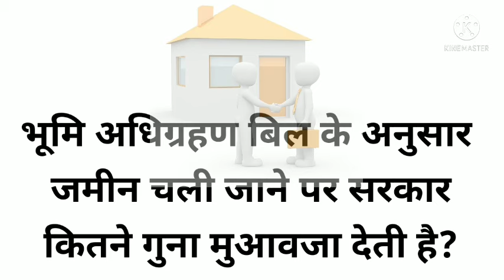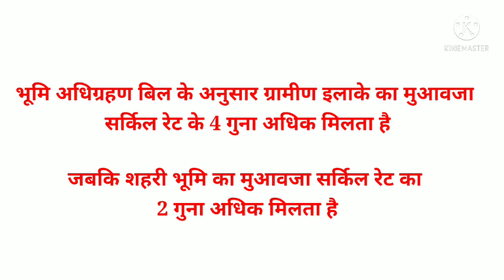जमीन चली जाने पर सरकार कितने गुना मुआवजा देती है भूमि अधिग्रहण में जमीन का कितने गुना पैसा मिलता है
फोन पर एडवोकेट सर से कोई भी सलाह लेने के लिए  Whatsp पर SMS या फोन कॉल करके  इस नंबर पर कॉल बुक करवा सकते हैं और फीस देकर इस नंबर पर 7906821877 पर  सलाह के लिए संपर्क कर सकते हैं

*** सलाह लेने कॉल बुक के लिए फीस -

10 मिनट तक के लिए 150 रुपए फीस
10 से 30 मिनट तक के लिए 250 रुपए फीस

₹300 शुल्क अगर जमीन के डॉक्यूमेंट, खसरा ,खतौनी, ऑनलाइन रजिस्ट्री, जमीन केस स्टेटस , अन्य कोई भी डॉक्यूमेंट चेक करवाना है तब ₹300

इसी व्हाट्सएप नंबर 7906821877 पर S M S करके या कॉल करके कॉल बुक करवानी पड़ेगी और इसके बाद हमारे ऑफिस से आपके पास फोन जाएगा

संपर्क के लिए callme4 एप से बात कर सकते हैं callme4 एप्प कैसे यूज़ करते हैं वीडियो लिंक